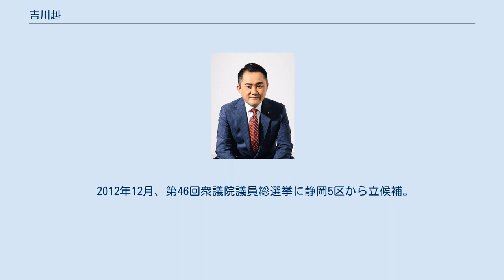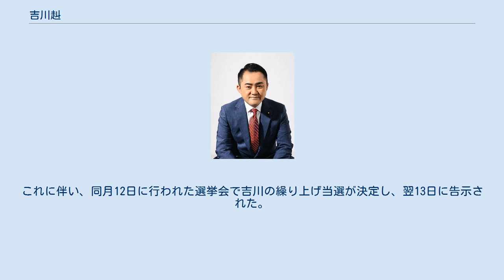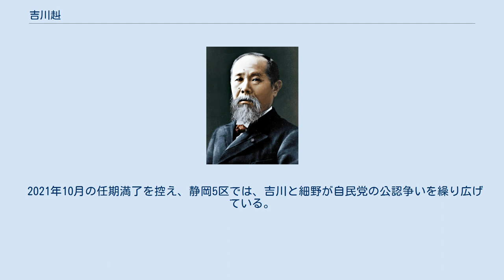吉川赳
修士（国際関係）取得者
吉川 赳（よしかわ たける、1982年4月7日 - ）は、日本の政治家。
 静岡県富士宮市出身（現住所は富士市横割本町）。
父親は後に静岡県議会議員となる吉川雄二で、次男として生まれた。
2008年3月、大東文化大学法学部卒業。
2016年3月、日本大学大学院国際関係研究科国際関係研究専攻博士前期課程修了。
宮沢洋一衆議院議員や岩井茂樹参議院議員の秘書を務める。
 2012年12月、第46回衆議院議員総選挙に静岡5区から立候補。
小選挙区では民主党政調会長の細野豪志に敗れたが、比例東海ブロックで復活し初当選した。
 2014年12月、第47回衆議院議員総選挙で再び細野豪志に敗れ、比例東海ブロックでも復活ならず落選した。
 2017年10月、第48回衆議院議員総選挙で希望の党公認の細野に三たび敗れ、比例東海ブロックでも復活ならず落選した。
 その後、2019年1月27日に大見正が安城市長選挙に立候補したことに伴い議員を失職し、青山周平が2月5日付で繰り上げ当選。
2月6日、田畑毅が準強制性交容疑で刑事告訴され、自民党を離党したのち3月1日に議員辞職 。
これに伴い、同月12日に行われた選挙会で吉川の繰り上げ当選が決定し、翌13日に告示された。
 2021年10月の任期満了を控え、静岡5区では、吉川と細野が自民党の公認争いを繰り広げている。